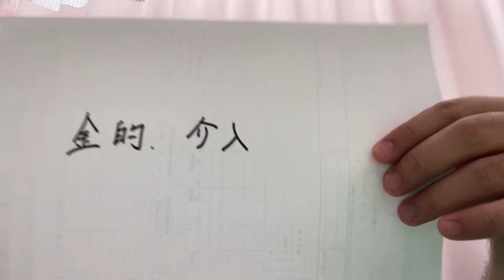なぜEVIL選手はこんなに短期間で新日本の嫌われ者になってしまったのか？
オッサンがプロレスを語るだけのチャンネル【酎プロ！】

第523回目は、短期間でかなりの嫌われ者（ヒールという意味でなく）になってしまったEVIL選手について語ります。